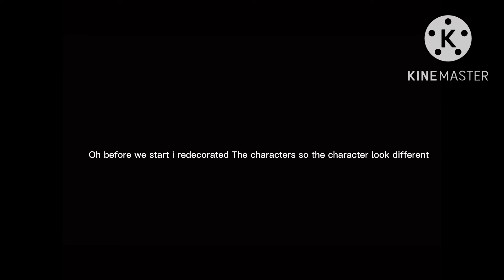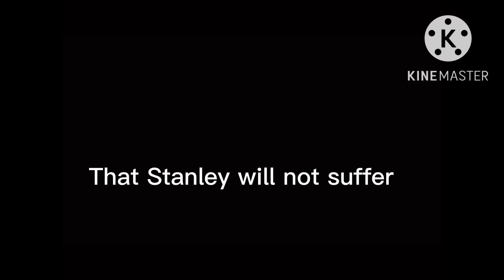Holes reacting to their TikTok￼’s in Gacha club part two👍👍